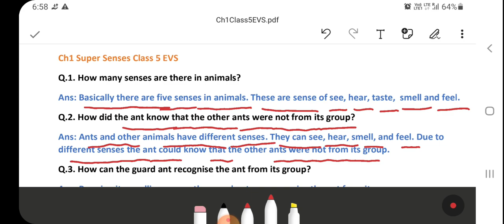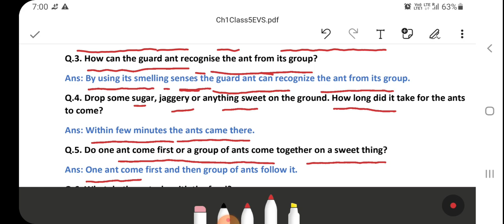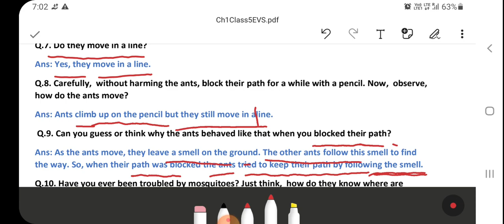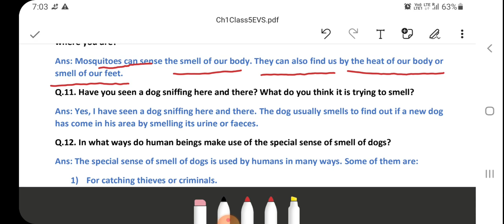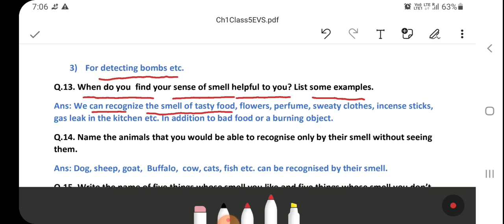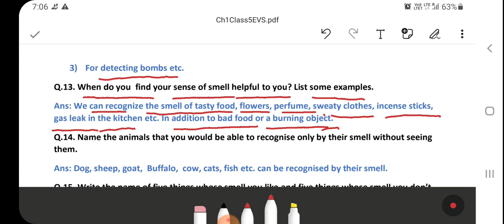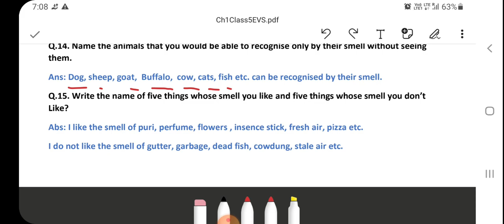Chapter 1 Super Senses Question Answer Part 1 Class 5 EVS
NCERT solutions and extra questions are prepared by Renu Rathi.